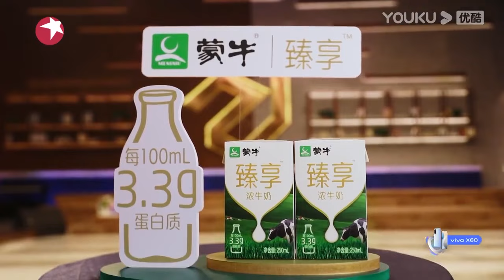🔥《追光吧！哥哥》| 檀健次压轴燃爆全场，但90后表示不喜欢这个风格（小声bb：00后爱惨了）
该视频源于综艺《追光吧！哥哥》
    《追光吧！哥哥》是由优酷、东方卫视、灿星联合打造的混龄男性艺人竞演综艺。在3个月内21位成熟男性艺人褪去现在的光环，重新回到追光学院，进行才艺考核、分组打磨、重新学习、再次出发，最终其中1位代表在任何逆境中都不服输的追光精神的表演者将成为阿里巴巴公益基金会合作的公益大使，传播追光而上的正能量精神。